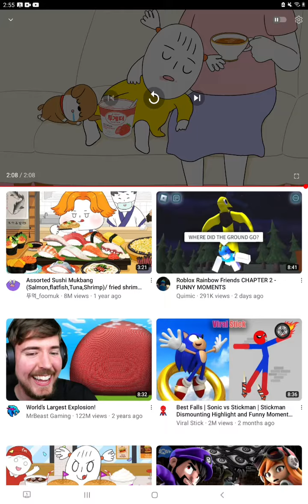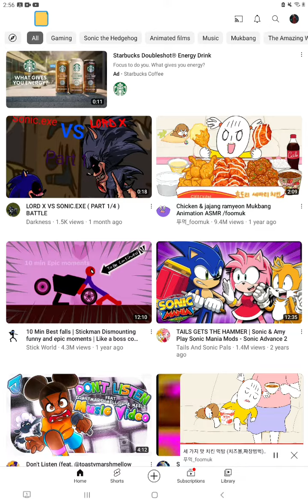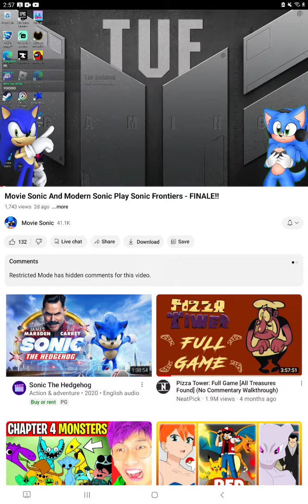July 23, 2023